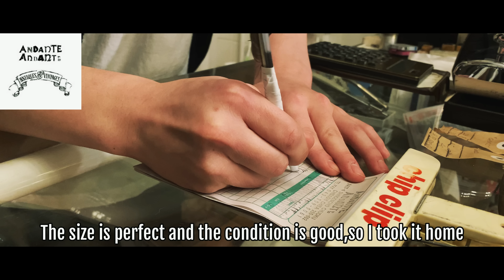GUCCI グッチ VINTAGE HORSEBIT LEATHER LOAFER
大切な用事もあり、千葉のアンティークショップ「Andante Andante」へ。
最近私がGUCCIに夢中になっていることがバレていたのか、シューズが大量入荷！
第一候補のものはサイズが合わなかったのだが、超定番のこちらがジャストサイズ。
新品で買うと足の痛さも保証付きなので、適度に柔らかくなっているのが嬉しい。
デニムパンツが上品になるビットローファーはとても使い勝手が良い。

I went to the antique shop "Andante Andante" in Chiba for some important errands.
Perhaps I was crazy about GUCCI lately, a lot of shoes are in stock!
The size of the first candidate did not fit, but this is the super standard size.
If you buy a new one, the pain in your legs is guaranteed, so I'm happy that it's moderately soft.
Bit loafers that make denim pants elegant are very easy to use.